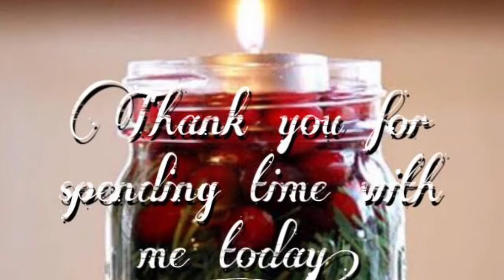Day 25- The Project Bag’s Vlogmas 2019